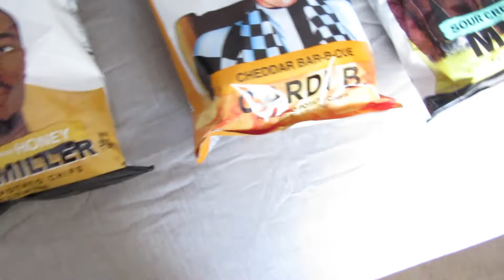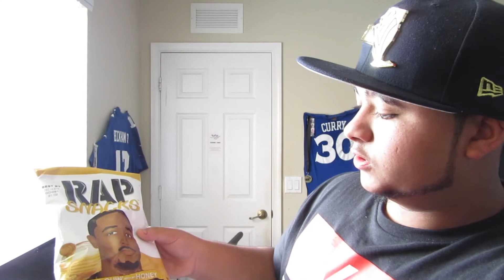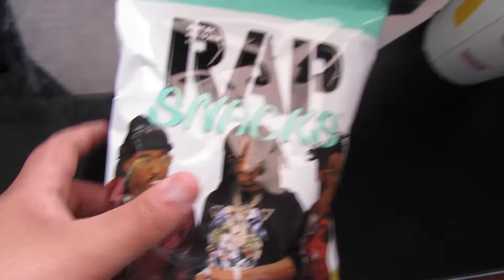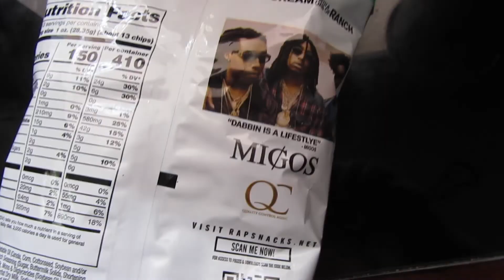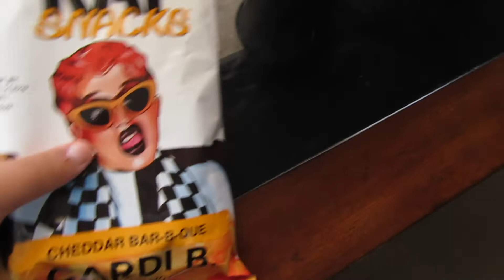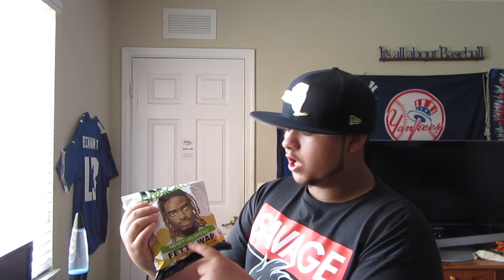TASTE TESTING RAP SNACKS!!!! (ARE THEY TRULY GOOD?)